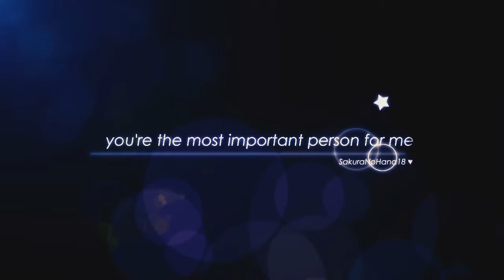VENT / / Unconditionally ♥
Hello! This is a collab I did with Jess nwn I hope you like it ;D
All the info. below

Track 1 : Mizukii Hitomi / Hyouka Manga
Track 2 : SakuraNoHana18 / Cardcaptor Sakura
Track 3 : Mizukii Hitomi / Isshuukan Friends
Track 4 : SakuraNoHana18 / Nagi no Asukara